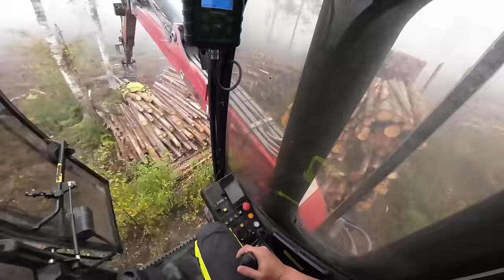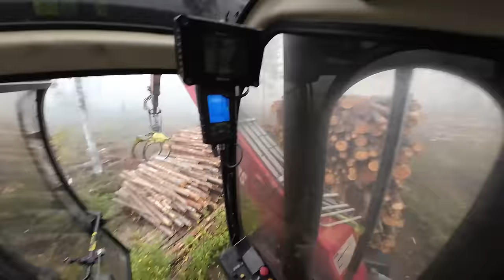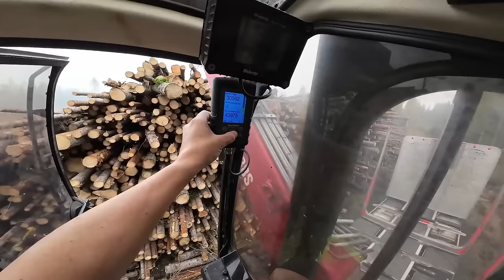LONTOON SUMUSSA JA KOEPONNISTAMASSA LERVALANSSIA, RAUHALLISTA SUNNUNTAI TOUHUA